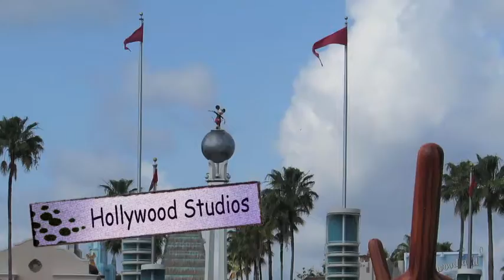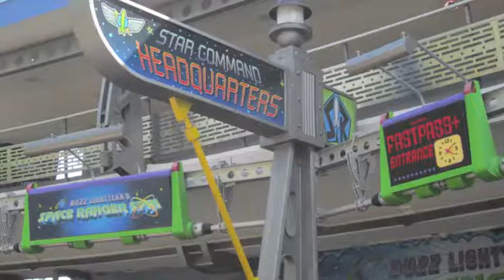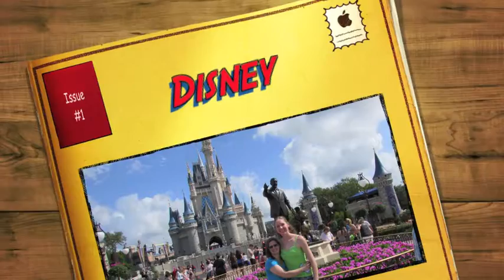Disney 2016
Our trip to Disney World in May of 2016

Music By: Colbie Caillat - "Brighter than the Sun" and Keith Urban - "Who wouldn't wanna be me"